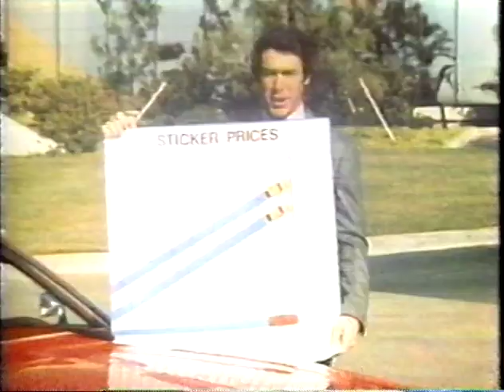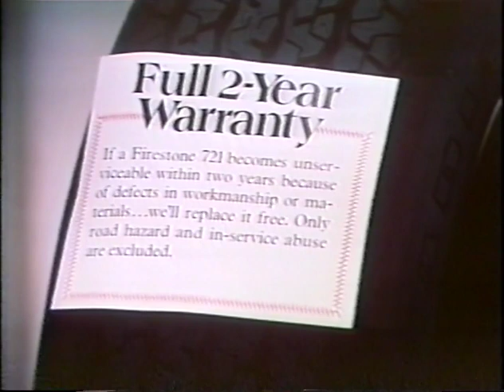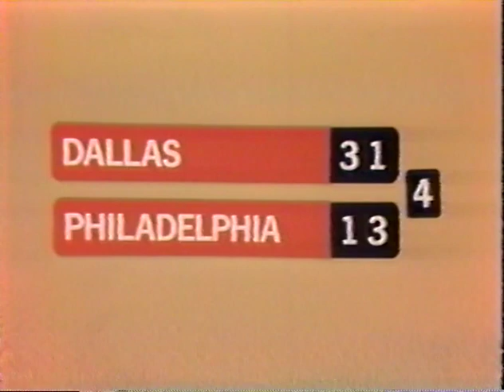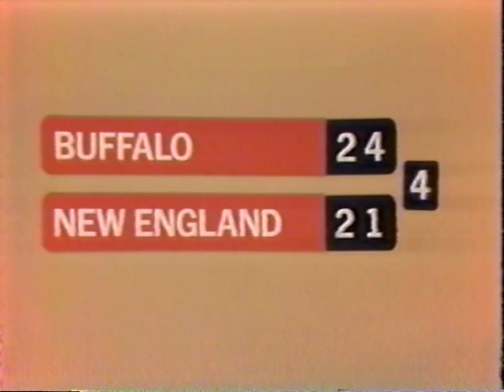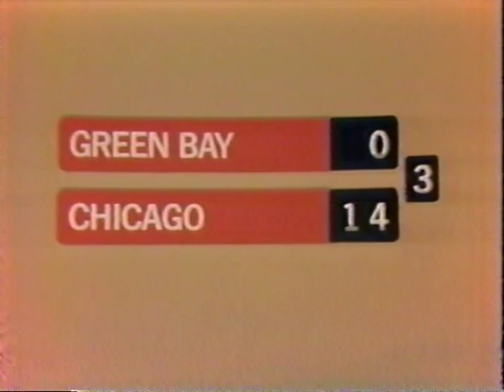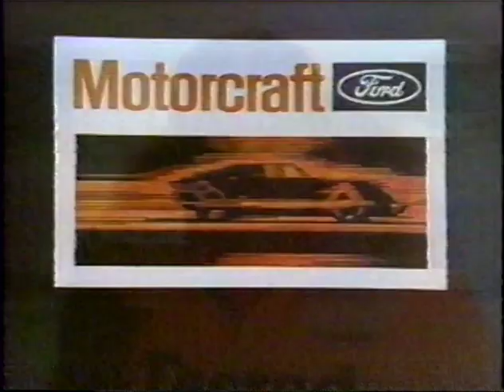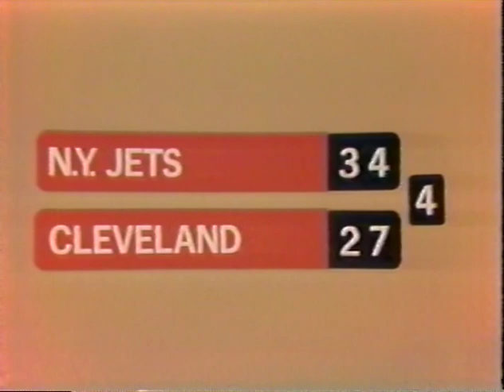1978 12-10-78 St Louis Cardinals at NY Giants pt 3 of 3